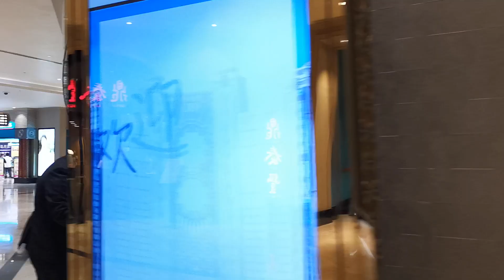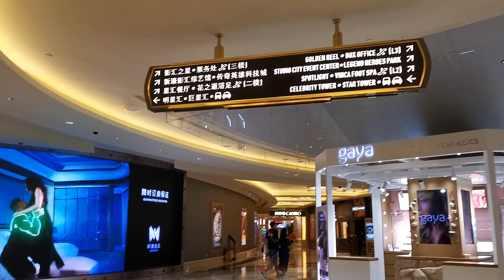澳門十一黃金周下的 新濠影滙 Studio City Macau during October 1st golden week. Macau One Minute 澳門一分鐘 (01877)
澳門十一黃金周下的   新濠影滙 Studio City Macau during October 1st golden week. Macau One Minute 澳門一分鐘